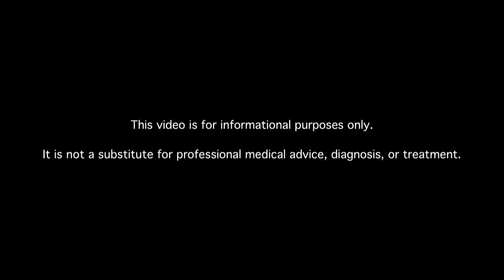How Can Diabetics Reduce Skin Problems?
Learn about diabetic skin problems and how to reduce them. MDs answer your diabetes questions.